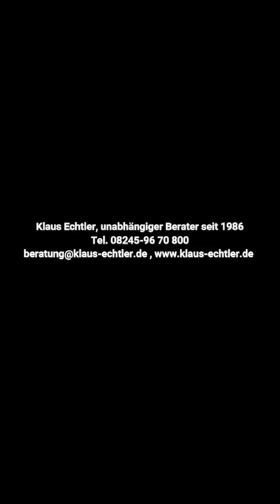Verbraucherfalle Vorsicht bei Zahnzusatzversicherungen!?!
Die Aussage, dass der Tarif-Abschluss auch bei laufender Behandlung möglich sei, ist mit großer Vorsicht zu genießen.
Denn es bedeutet nicht gleichzeitig, dass für bereits laufende Behandlungen Kosten von die Versicherung übernommen werden, sondern nur, dass abgeschlossen werden kann.

Leistungen werden dann meist erst für den nächsten, noch nicht bekannten Versicherungsfall übernommen.
Desweiteren ist eine Zahnzusatzversicherung für die meisten Patienten kein wirklich notwendiger Versicherungsvertrag. Deshalb ist eine gute und ehrlich Risikokalkulation zwingend erforderlich.

Mal ehrlich… .Haben sie sich schon oft gefragt:
Warum mache ich diesen Kanal:
Meine persönliche Meinung sowie, mein Wissen und meine Erfahrungen jedem zugänglich machen:
Vorsorge;
Versicherung und Finanzen;
Versicherungsgesellschaften;
Selbstbestimmtes Leben
Was Wann?